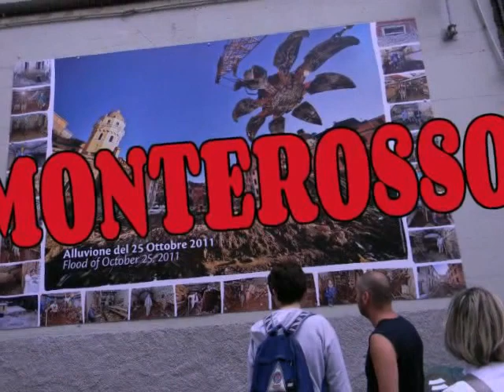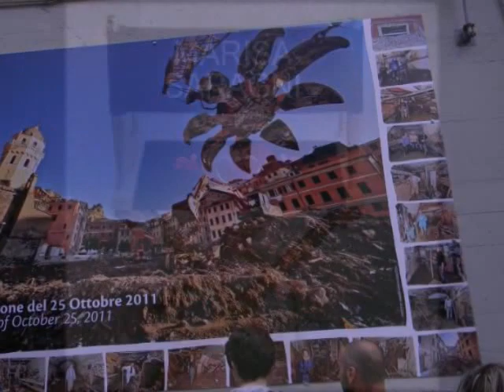_SCATTAMICI_......a_Monterosso.avi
"SCATTAMICI" a Monterosso. Un incontro pieno di significato. per incontrare gli Amici di Scatti ed Emozioni e per vedere la rinascita delle Cinque Terre!